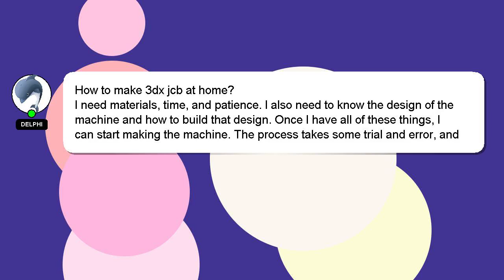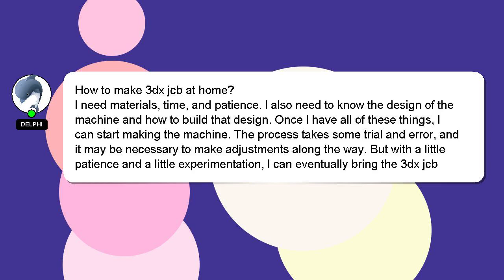How to make 3dx jcb at home?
A short overview of who I am, Howdy, my name's Delphi. Let me help you with your questions. - How to make 3dx jcb at home?

I am available to answer your more detailed queries via comments or chat. I will express my appreciation for your answer by 'hearting' it.

*2 What we are experimenting :*